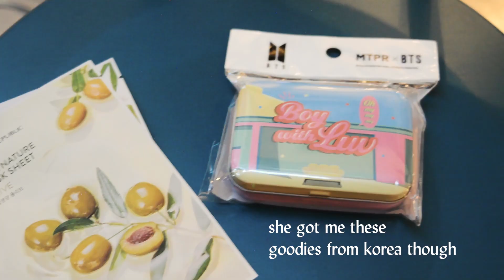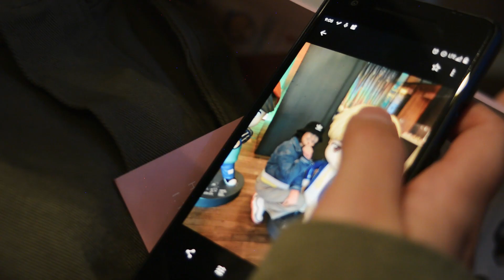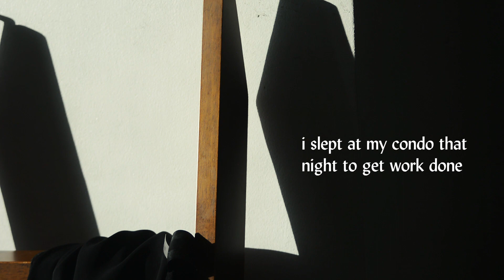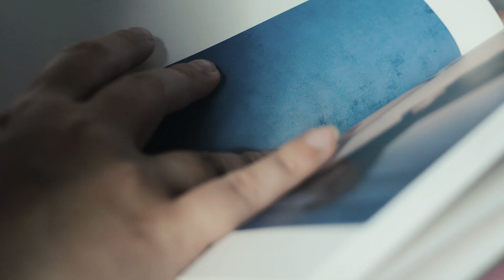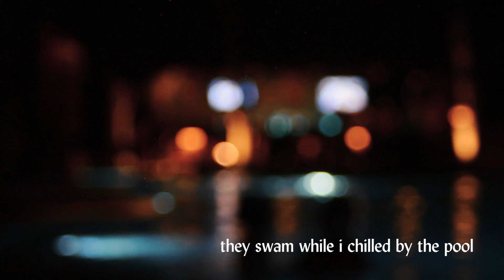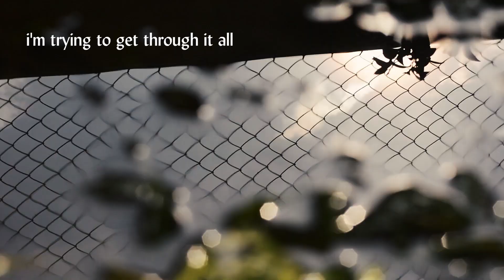Weekly Vlog | Dancing and Dilly-dallying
I am overwhelmed. It's been non-stop in terms of work, family events, social gatherings in general. This vlog is way overdue. It took me more than a week of back and forth to finish editing. I didn't know how to put everything together in a way that made sense. But I powered through because done is better than perfect. Besides, life is a mess anyway.

Hi there! I’m a freelance photographer and visual artist based in Metro Manila, Philippines.